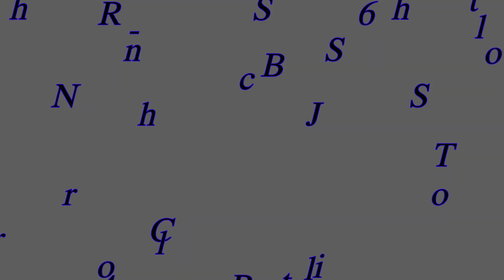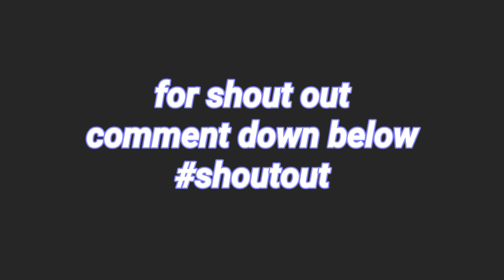SAN ISIDRO National High School Drum and Lyre Corps.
SAN ISIDRO National High School
Drum and Lyre Corps.

MAJOR AWARDS:
                     BAND                 - 4th Place
                     MAJORETTES  - 6th Place